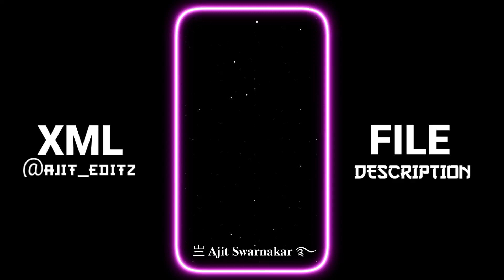😎 " SOFTWARE UPDATE " New Xml Alight Motion Edit | Xml File 💞🦋| Trend Xml Video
⬛◾▪️  𝐇𝐄𝐘 𝐅𝐑𝐈𝐄𝐍𝐃𝐒 𝐈𝐓'𝐒 𝐌𝐄 𝐀𝐉𝐈𝐓 ▪️◾⬛

              𝐏𝐑𝐄𝐒𝐄𝐍𝐓 𝐁𝐘  👉  @𝐀𝐉𝐈𝐓_𝐄𝐃𝐈𝐓𝐙

➤ 𝐕𝐈𝐃𝐄𝐎 𝐂𝐋𝐈𝐏 👉❌❌

                ❤️ 𝐌𝐀𝐈𝐍𝐓𝐀𝐈𝐍𝐈𝐍𝐆  𝐘𝐎𝐔𝐓𝐔𝐁𝐄𝐑'𝐒 ❤️

     ❤️𝐅𝐎𝐋𝐋𝐎𝐖 𝐌𝐄 𝐎𝐍 𝐎𝐓𝐇𝐄𝐑'𝐒 𝐒𝐎𝐂𝐈𝐀𝐋 𝐌𝐄𝐃𝐈𝐀❤️

                ❤️ 𝐀𝐏𝐏'𝐒 𝐈 𝐔𝐒𝐄 𝐅𝐎𝐑 𝐄𝐃𝐈𝐓𝐈𝐍𝐆 ❤️

𝐀𝐋𝐈𝐆𝐇𝐓 𝐌𝐎𝐓𝐈𝐎𝐍
𝐂𝐀𝐏𝐂𝐔𝐓
𝐊𝐈𝐍𝐄𝐌𝐀𝐒𝐓𝐄𝐑
𝐈𝐍𝐒𝐇𝐎𝐓

                              ❤️  𝐊𝐄𝐘𝐖𝐎𝐑𝐃𝐒 ❤️